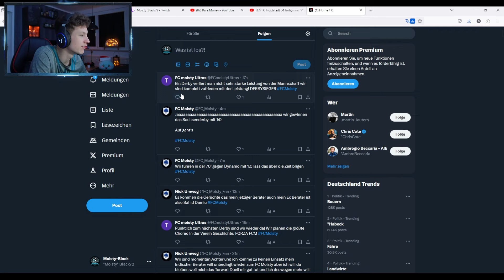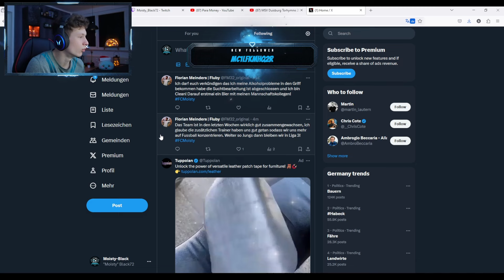RIVALENDUELL VS DYNAMO DRESDEN!😡💣 - Community Karriere | Staffel 2 | Folge 5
⚽Willkommen!⚽